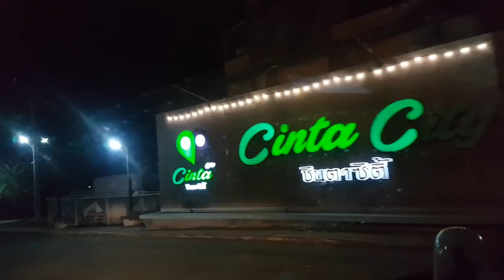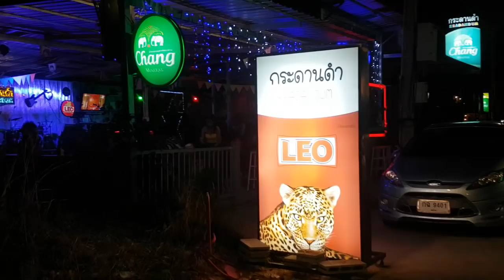เที่ยวกลางคืนตรัง ข้าวต้มรอบดึกแบบใต้ๆ